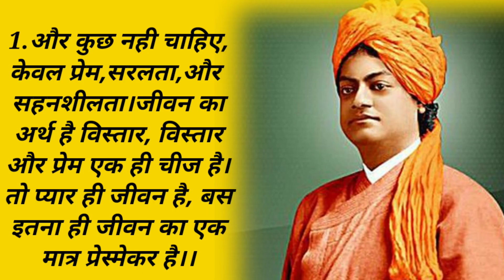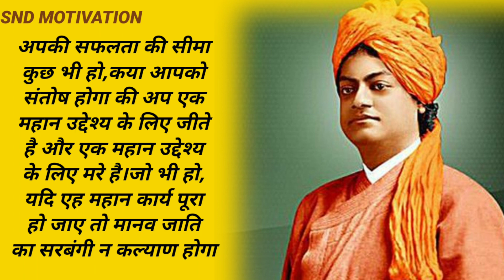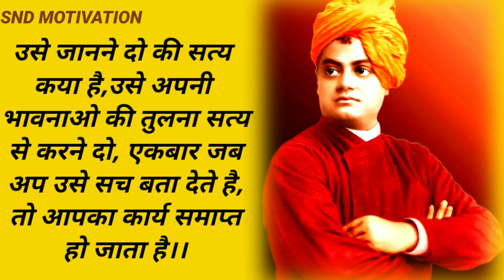Swami Vivekananda जी की अमृत बणी।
स्वामि विवेकानंद की अमृत बणी। Inspiring Motivational Thoughts of Swami Vivekananda।।